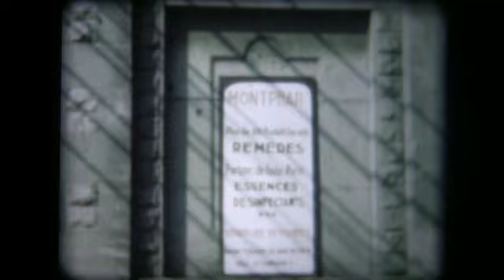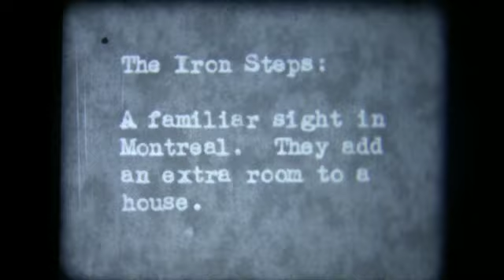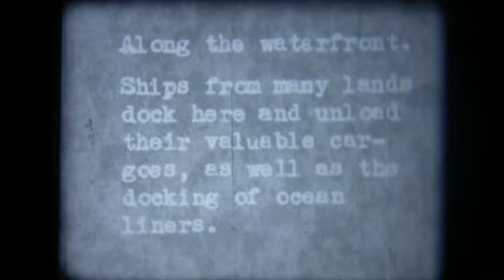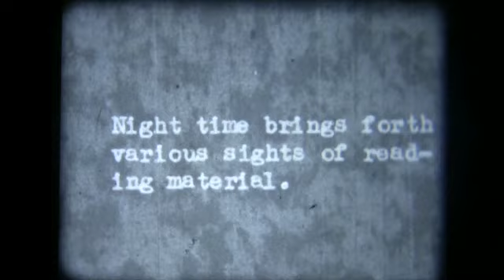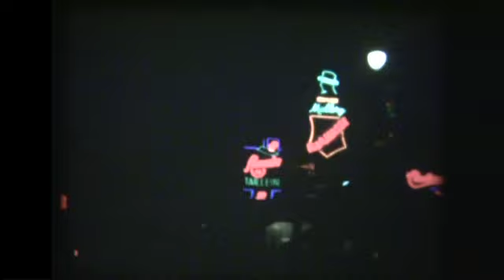1948 Montreal - Vernon Haun Homemovies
Vernon Haun lived in Niagara Falls, filmed a tonne of family home movies on 8mm film. He passed away recently, and his daughter brought his films and equipment to me. I said I'd upload whatever I found historically significant. This film has some great footage of downtown Montreal in 1948.